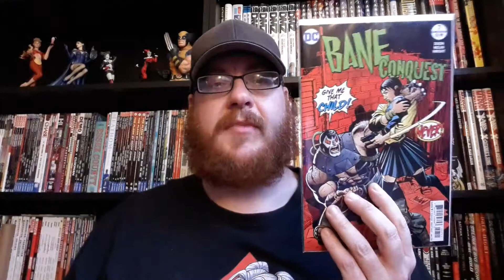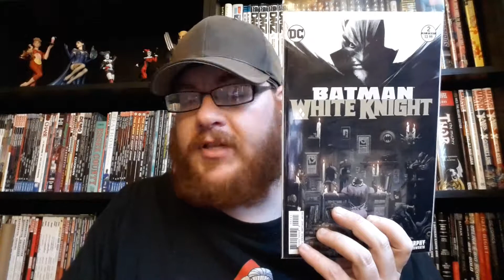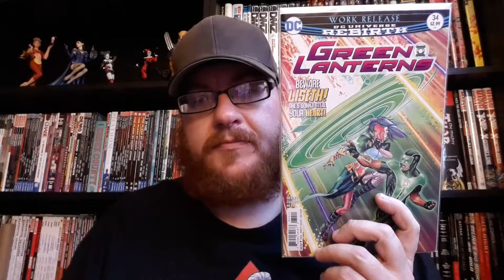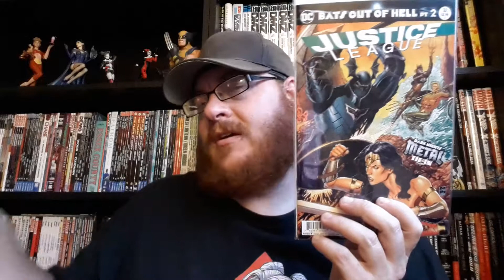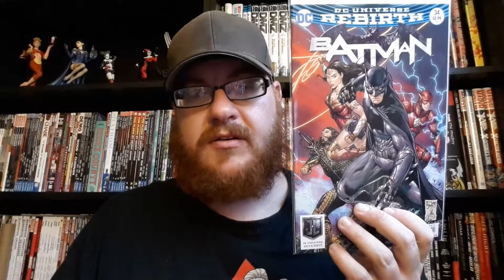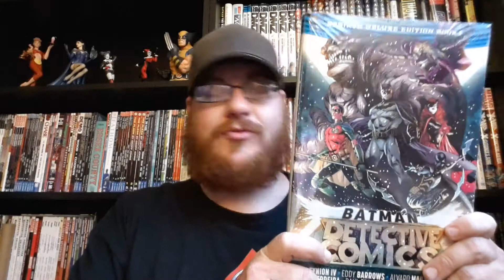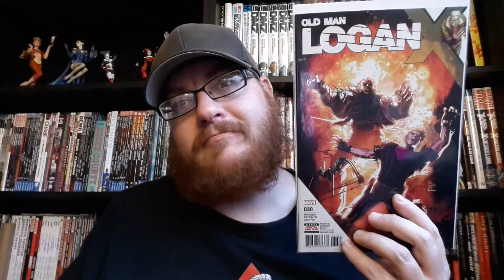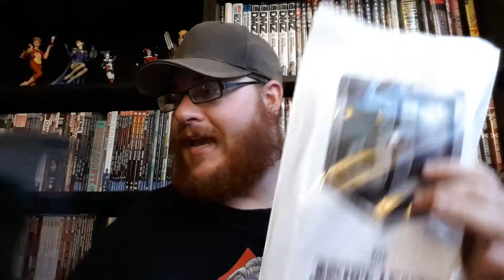Conspirator Brock's Pull List for 11/1/2017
Quick notes:
My must reads are: Batman #34, Batman: The Devastator #1, Batman: White Knight #2,  and Justice League #32.
I did grab some more of the DC variants that came out this week, so be sure to check those out in the video.

No new episode of The Comic Conspiracy podcast this week. Ryan was to scared to do a two man show.

If you want to grab yourself a Dark Nights: Metal concert shirt, Doomsday Clock shirt, some Previews Exclusive Pops, or a set of the Doomsday Clock 1s then head over to Comics Conspiracy's web site.

You can also check out my eBay for other stuff I sell: